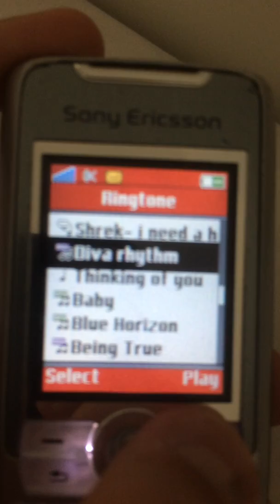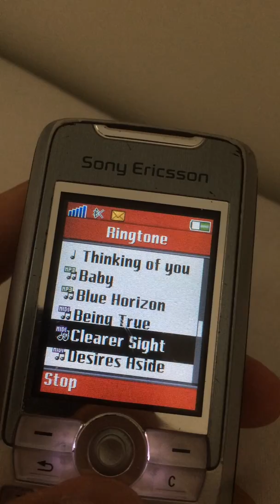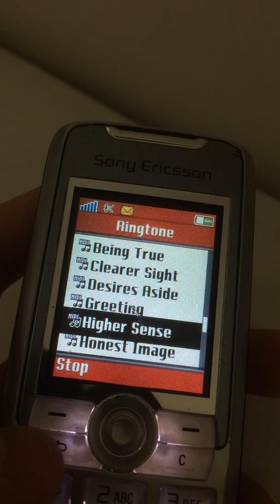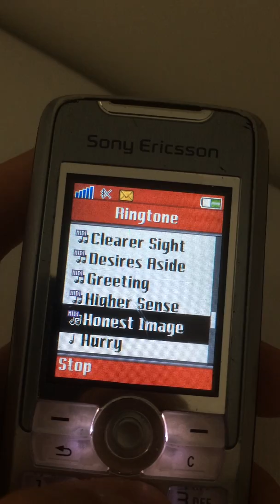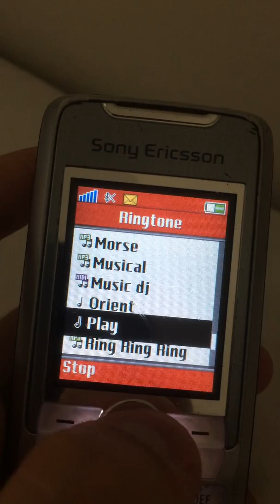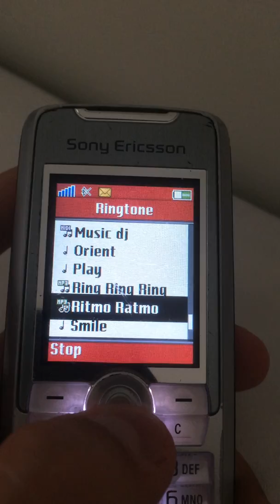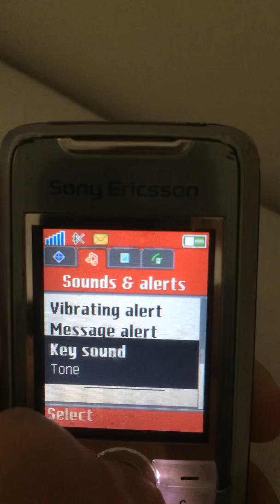SE K700i ringtones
Sony Ericsson K700i preloaded ringtones on Virgin.